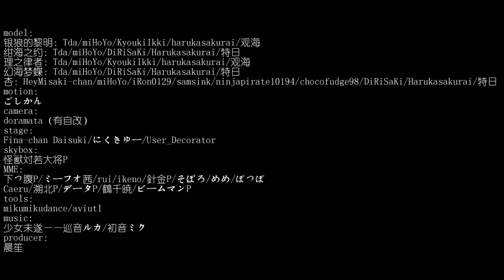【Honkai Impact 3 MMD/60FPS】Bronya Zaychik & Seele Völlerei & Sin Mal【少女未遂】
-English-

Hello!

Original creator's name : -晨笙-

-Korean-

안녕하세요!

원작자의 성함 : -晨笙-

-Chinese-

你好！

原始创作者姓名：-晨笙-

-Japanese-

こんにちは！
この動画は「Bilibili」のクリエイターがスポンサーです。 また、このチャンネルのすべての動画は作成者の所有権を持っています。 「Bilibili」の作成者の許可なしにコピーまたは再アップロードしないでください。

元の作成者の名前：-晨笙-

また、このチャンネルを送信したクリエイターの数について知りたい場合は、こちらのリンクをご覧ください。

敬意を込めて動画をご覧ください。

ありがとう。良い一日を！

-Vietnamese-

Xin chào!

Tên của người sáng tạo ban đầu : -晨笙-

-Spanish-

¡Hola!

Nombre del creador original : -晨笙-

¡Gracias y que tenga un buen día!